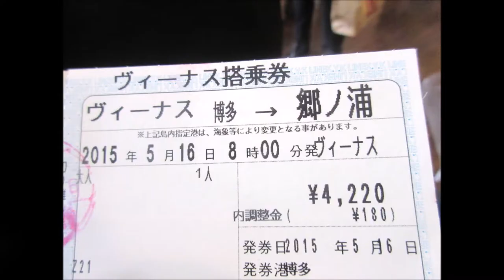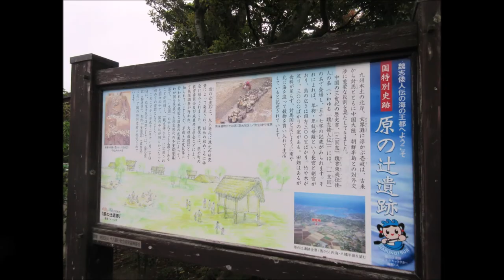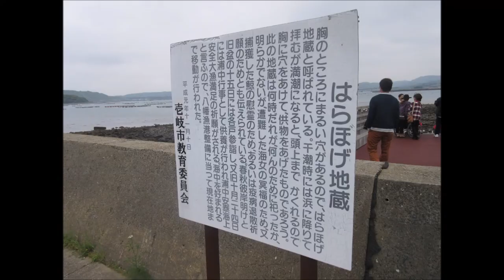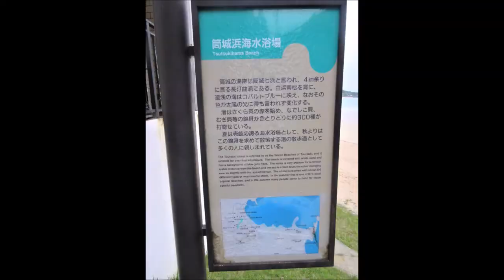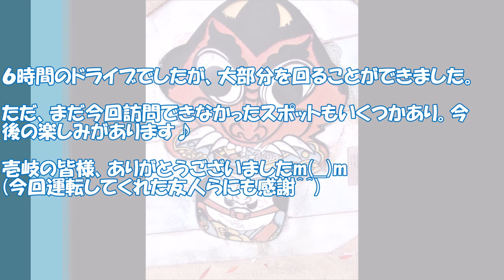【長崎】壱岐島めぐり2015｜自然と文化とグルメに魅了される大分男児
長崎県壱岐市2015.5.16(Sat)  大分の3人衆が壱岐を駆け巡る！？スライドショーですm(__)m

‹行程›
0:00　オープニング
0:23（１）博多～壱岐
0:40（２）猿岩
1:05（３）湯ノ本温泉
1:31（４）鬼の岩屋
1:43（５）原の辻遺跡
2:11（６）壱岐空港
2:23（７）昼食（はらほげ食堂）
2:47（８）はらほげ地蔵
3:12（９）筒城浜
3:42（10）小貮公園
4:00（11）月読神社
4:13（12）壱岐～大分